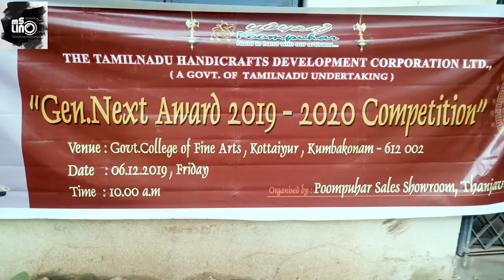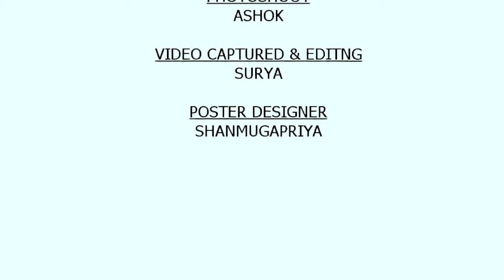Tamilnadu|arts college|fine arts|government college of fine arts kumbakonam|drawing |art colleg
This video is about"Gen. Next Award 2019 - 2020 Competition". This event was organised by Poompuhar Sales Showroom, Thanjavur. The Tamilnadu Handicrafts Development Corporation Ltd (A Government of Tamilnadu Undertaken). The main purpose of this event is to make re usable handicrafts from already used materials. Nearly 50 students were participated with interest and each and every one showed off their own talents. The event was held throughout the day until the evening. About the event: Event Name: Gen-Next Awards 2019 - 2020 Competition. Venue: Government College of Fine Arts, Kumbakonam. Date: 6 December 2019. Participants: Nearly 50 fine arts college students.kumbakonam How to Butterfly breeding How to use videoclips How to sale my photography How to coming river How to make shortfilm How to make simple function video